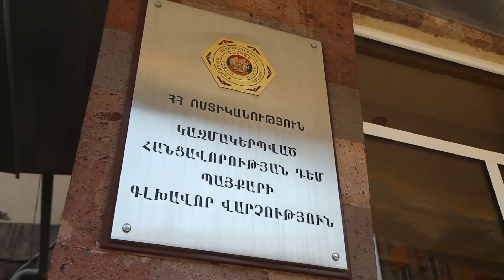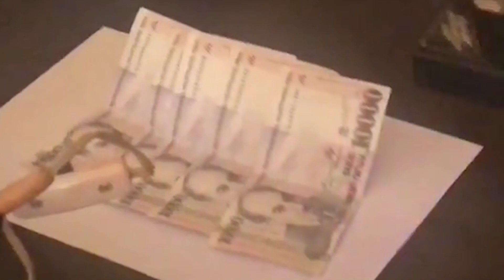Ոստիկանությունը մաքրում է իր շարքերը. կաշառքի փաստով ոստիկանության ծառայողներ են ձերբակալվել